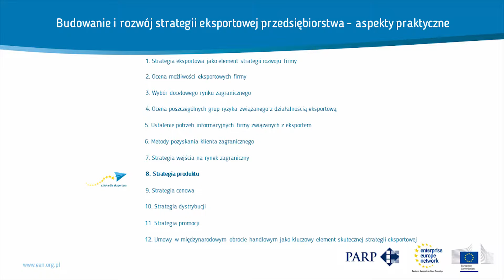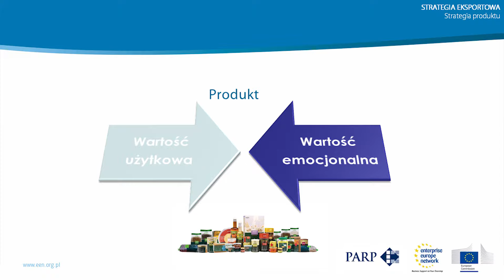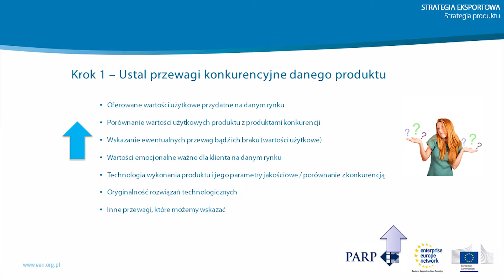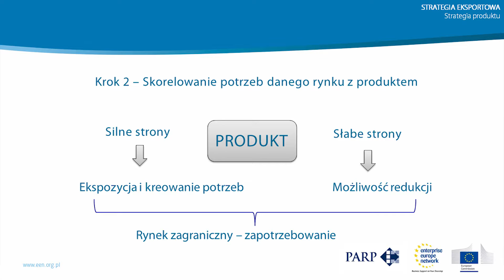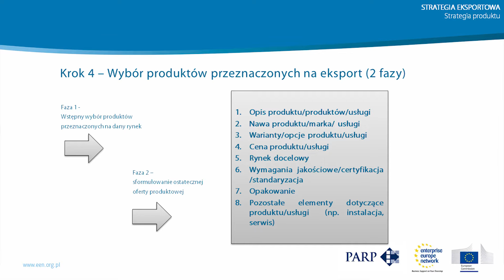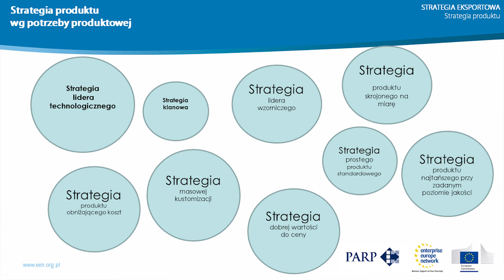Odc. 8: Strategia produktu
W tym odcinku m.in.:
- Wartość produktu
- Przewagi konkurencyjne
- Potrzeby rynku i klientów
- Wybór produktów

Część szkolenia w ramach cyklu "Szkoła dla Eksportera" pt. "Budowanie i rozwój strategii eksportowej przedsiębiorstwa
- aspekty praktyczne"